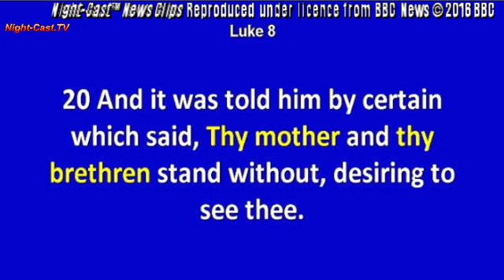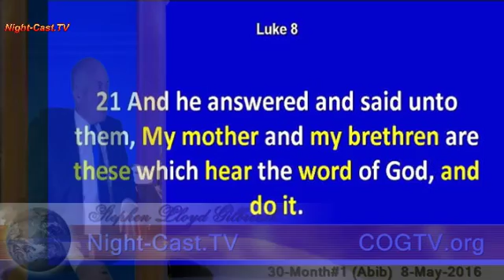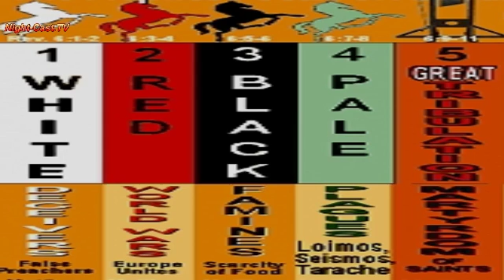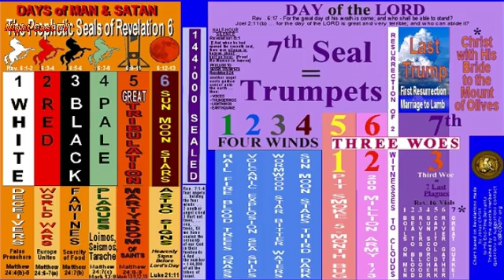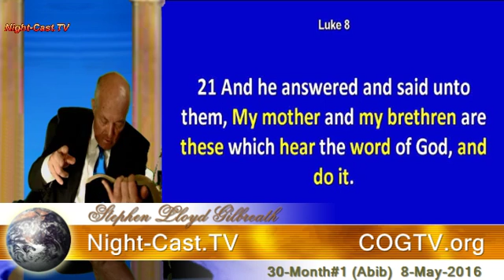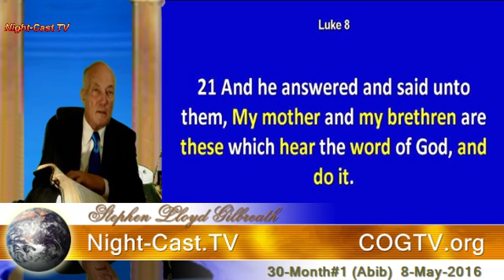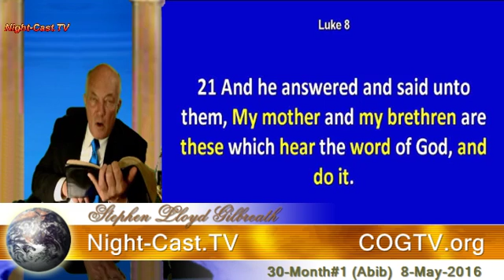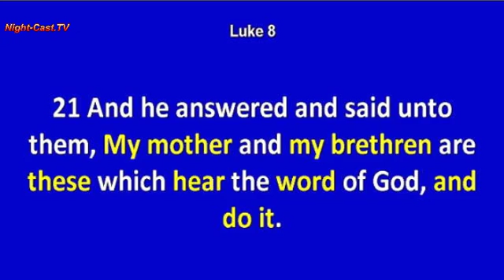Watch Now – 8-May-2016 – Night-Cast.TV World News - Mother's Day - May 8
Summary of tonight's 8-May-2016 Night-Cast.TV news:

   • Canadian wildfires - Fort McMurray 'nearly abandoned'
   • Mother's Day from Christ's Perspective
   • Luke 8:20 - Christ's physical mother and brothers wanted to see Him
   • Luke 8:21 - Christ answered, My mother and brethren are you who hear and do God's Word